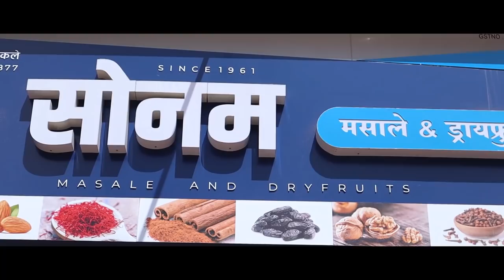वैभव पाटलांनी केली सुहास बाबरांची नक्कल ! विट्यातील सभेतील पूर्ण तुफान भाषण